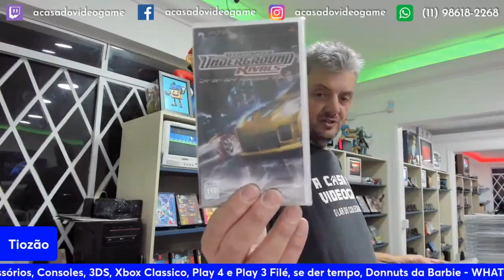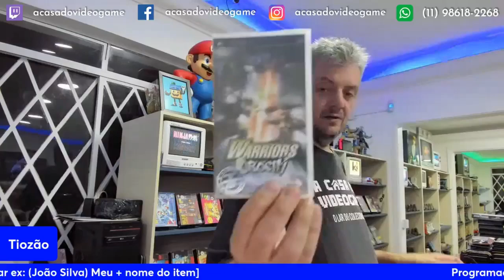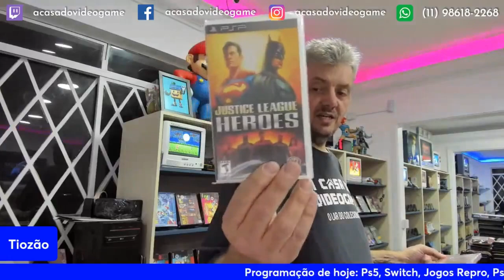TIOZÃO APARECEU COM VÁRIOS JOGOS DE PSP NO PRECINHO